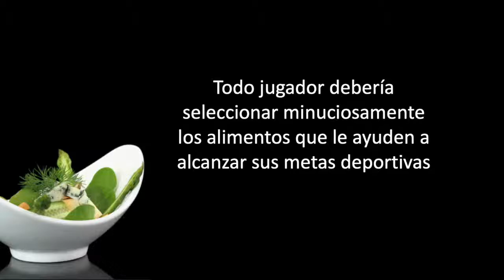Atresdedos se dedica exclusivamente a la Gastronomía Deportiva en 360º.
JEP Sports Management, gracias al acuerdo con la empresa Atresdedos, logra dar el mejor asesoramiento asesoría sobre cómo cocinar los platos y traducir la dieta de fútbol que te imponen en el club en ingredientes cotidianos.

CONTACTO